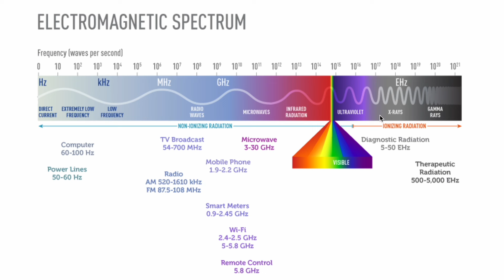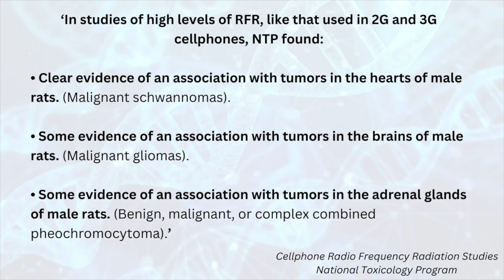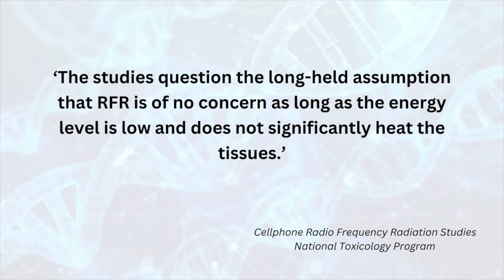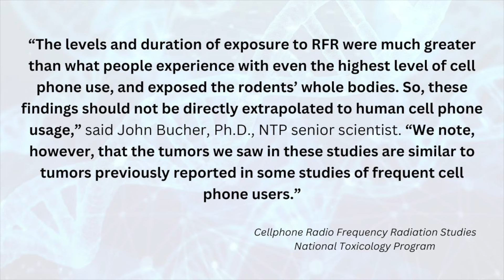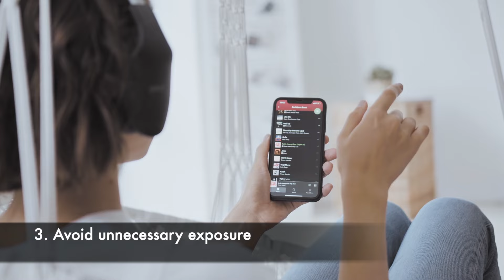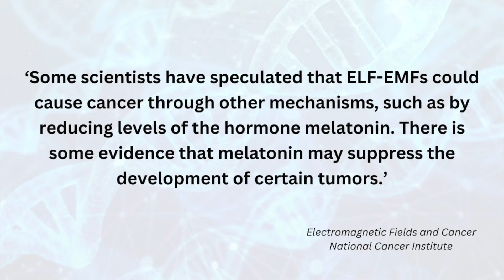10 year study shows EMFs cause cancer (5g, wifi, mobile phones, smart meters, bluetooth)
Electromagnetic Fields (EMFs, like Radio Frequency Radiation and Microwaves) are generated by mobile phones (cellphones, 2g, 3g, 4g, 5g), wifi routers, smart energy meters, bluetooth, wireless headphones and other wireless devises, including baby monitors, as well as power lines. Most people assume this non-ionising radiation does not affect human health. The US National Toxicology Program showed increased risk of cancers (heart, brain, glioma, and adrenal gland) associated with high exposure to Radiofrequency radiation in rats, along with DNA damage of the frontal cortex and hippocampus of the brain, and of blood cells. It also showed lower body weights among newborn rats and their mothers, especially when exposed to high levels of RFR during pregnancy and lactation. Others have raised concerns that EMFs may affect the blood brain barrier, decrease melatonin production, impact hormone systems and contribute to childhood leukaemia. Find out what it all means and how to reduce your exposure to EMFs.

National Cancer Institute page on Electromagnetic Fields and Cancer. Electromagnetic spectrum / electromagnetic radiation graphic from here used with permission obtained by email on 25th April 2024:

Stock footage from various users on Pexels.com

Dr Philip Bosanquet
The Low-Tech Lifestyle Medic